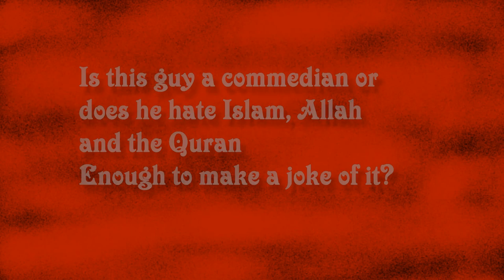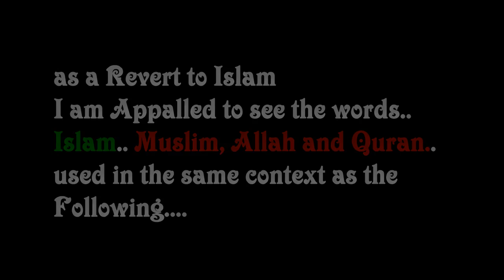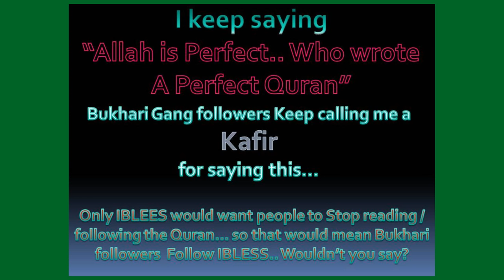FA-03 How to Lie About ISLAM-THIS IS NOT ISLAM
For The Sake Of Allah.
Stop making a fool of yourselves and trying to take us all down with you. Stop incorporating Man Made Hadith into your culture/society as silly and indeed asinine rituals/customs and then importing them over to the glorious DEEN that is ISLAM. Here I expose and Then IMPLORE my fellow Muslims to open their eyes and see the TRUTH of GUIDANCE that is ALLAH'S PERFECT QURAN!